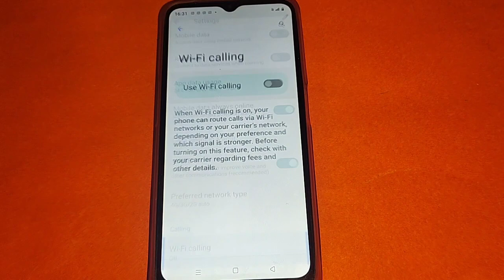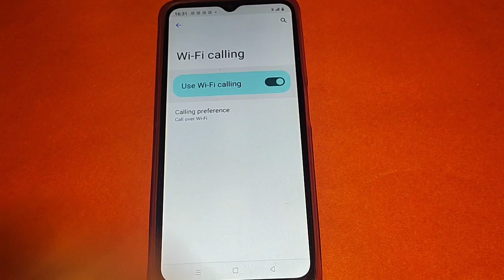how to on off WiFi calling realme c21y, realme c21y WiFi setting